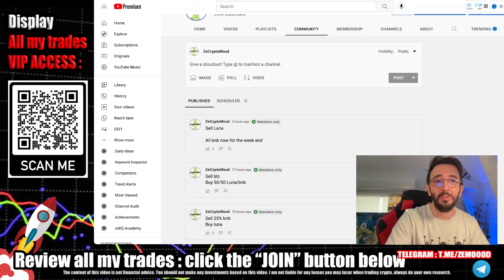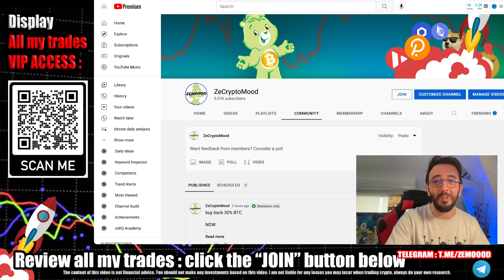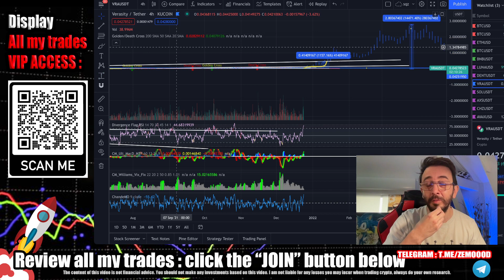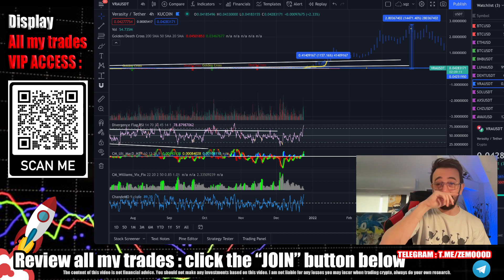VRA CRYPTO price prediction 2021 VERASITY Price prediction 2022 VRA 2022 VRA TOKEN & bitcoin daily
►Claim now your 2000$ BONUS gift by registering ON PHEMEX and start trading today :

►Claim now your 500$ BONUS gift by registering BYBIT and start trading today

VRA CRYPTO price prediction 2021 VERACITY Price prediction 2022 VRA 2022 VRA TOKEN & bitcoin daily   vra price prediction verasity crypto